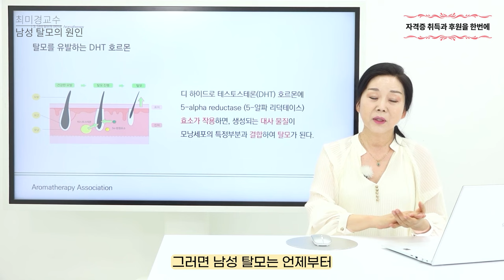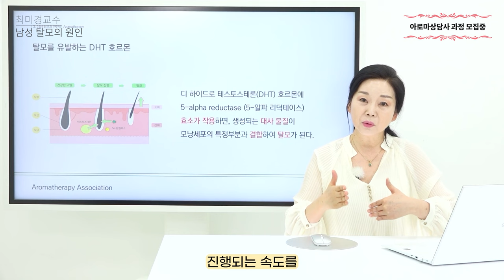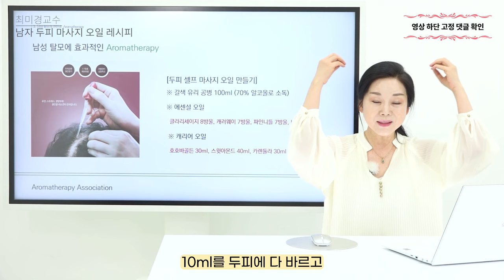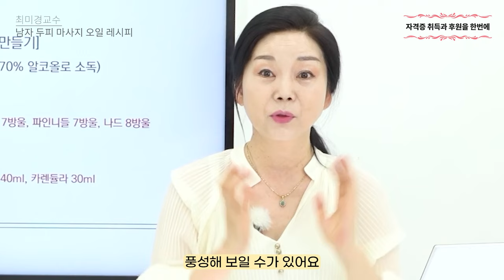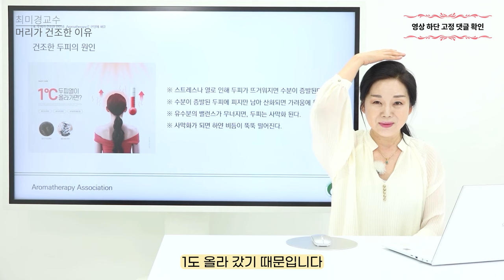남성 탈모, 이 때부터 관리하세요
남성분들 머리가 빠지는 것에 고민이 많으신가요?
지금부터라도 꼭 아로마테라피로 관리하셔야 됩니다

영상을 확인하시고 머리가 빠지는 여러 가지 이유와
그에 따른 해결 방법을 확인해 보세요

영상 뒤편에 건조한 두피 관리 방법도 있으니 끝까지 시청해 주세요^^*

35년 경력의 피부 미용 전문가 최미경 교수님의

00:00 오늘의 영상
00:12 남성 탈모의 원인
02:28 남자 두피 마사지 오일 레시피
05:18 머리가 건조한 이유
07:02 건조 두피 마사지 오일 레시피